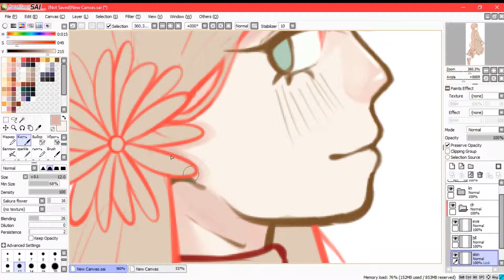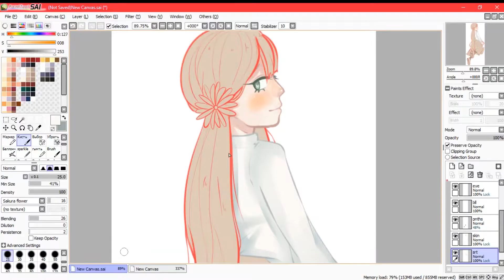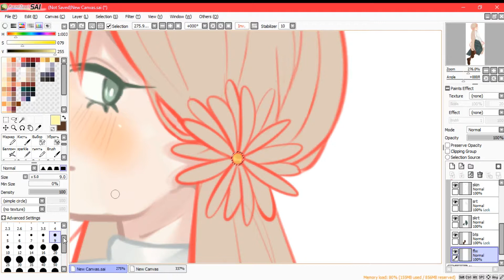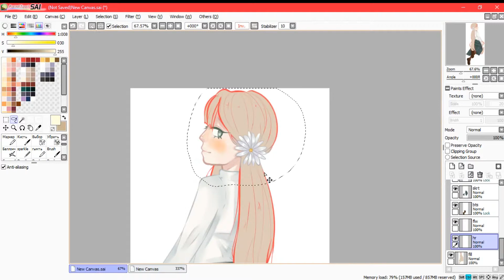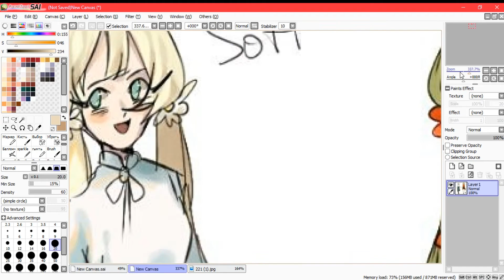Speedpaint ※ Speedraw ※ SOFI V 0.1